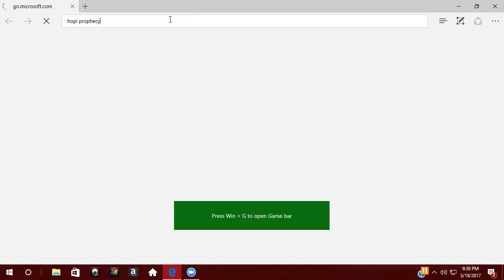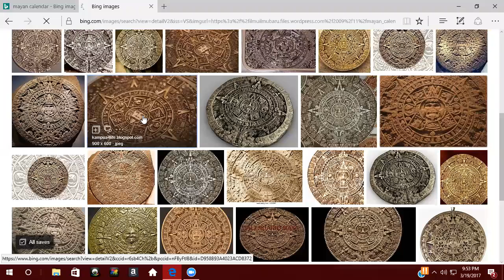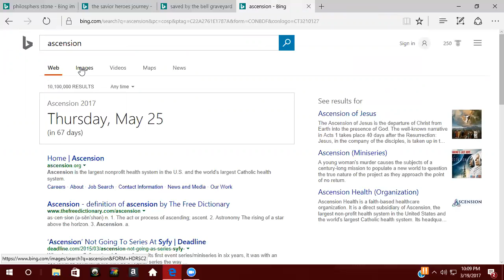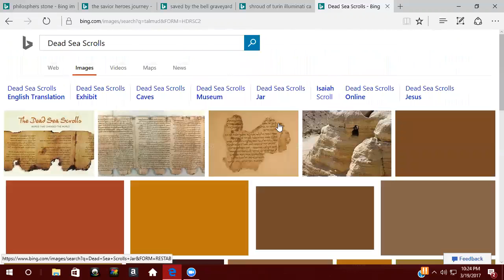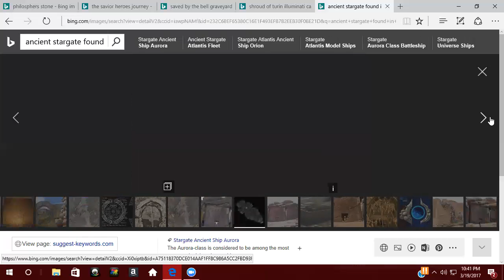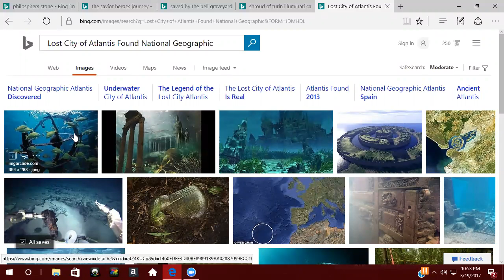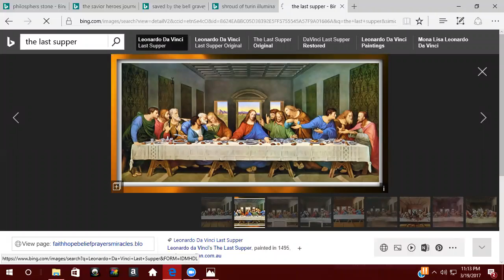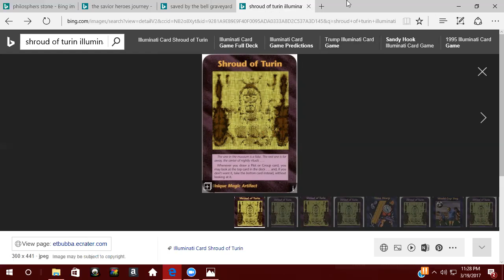Joseph Reyna and Jason Jeffries-Ascension and The Light Body